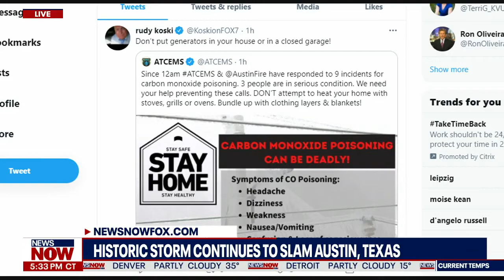STAYING WARM IN TEXAS: Carbon monoxide warning amid historic Texas snow storm, freezing temperatures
An unprecedented winter disaster left angry Austinites dealing with power outages, freezing in their homes. This storm has caused power outages across the city, and officials say the problem is likely to persist into Tuesday night and possibly even longer.

ERCOT says at around 9 a.m. on Tuesday that it expected to be able to restore power to some customers by this afternoon due to additional wind and solar output and thermal generation that ERCOT says it expects to become available. Officials note that how much is restored will depend on how much generation is actually able to come online.